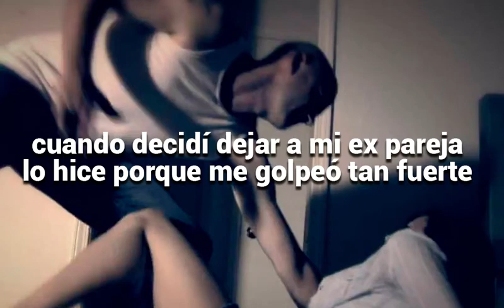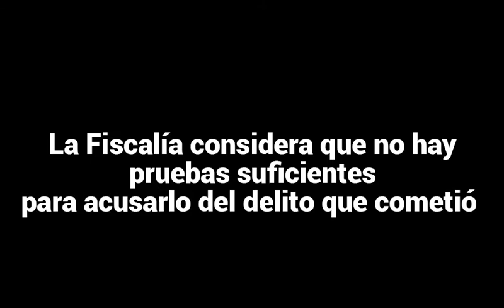PADRES QUE ABUSAN DE SUS HIJAS, MADRES QUE NO SE ENTERAN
A veces las madres no se enteran, a veces lo sospechan pero no hacen nada por miedo o porque no saben cómo comportarse ante una situación así.  Yo les digo solo que estén muy pero muy atentas a las señales que indico en el video. Ante cualquier duda consulten un profesional que les ayudará a despejar la duda en el modo correcto.

Espero sus comentarios,  y compartan este video para que nadie se quede sin esta información. Un gran abrazo para todos y gracias de corazón por la confianza que me dan. Mi compromiso es total con ustedes.